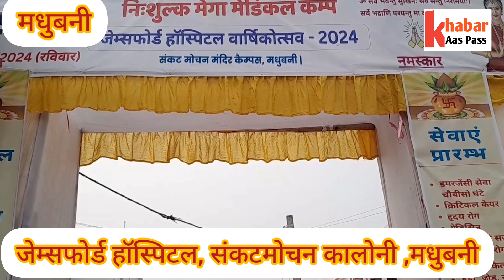Zemsford hospital madhubani ने निशुल्क मेडिकल कैंप लगा मनाई पहली वर्षगांठ।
Zemsford hospital madhubani ने निशुल्क मेडिकल कैंप लगा मनाई पहली वर्षगांठ।जेम्सफोर्ड हॉस्पिटल ने निशुल्क कैंप लगा मनाई पहली वर्षगांठ।